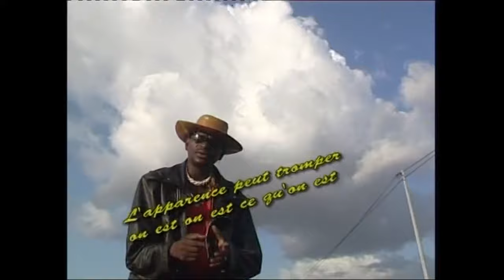Mangala Camara - Minye Minye (Clip officiel)